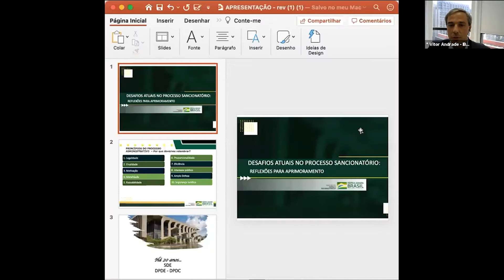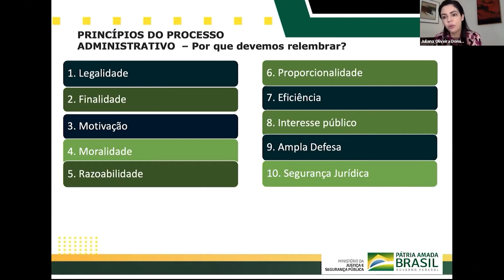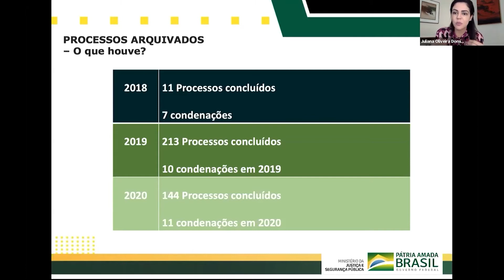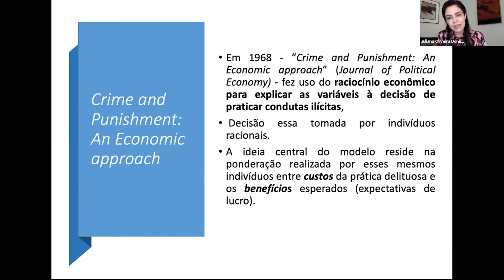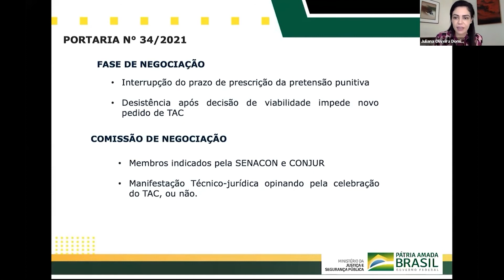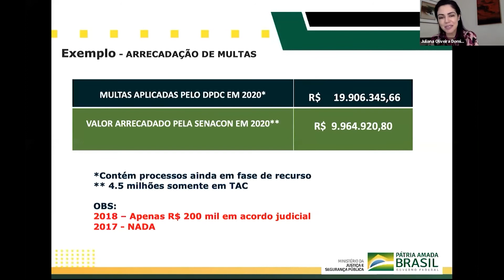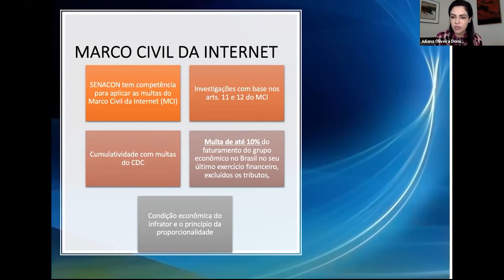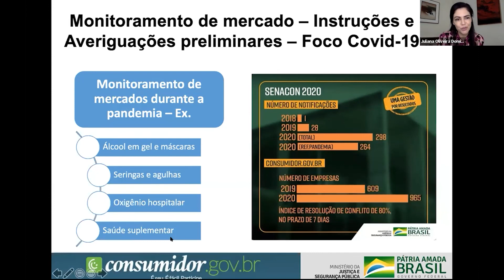19.º SEMINÁRIO SOBRE RELAÇÕES DE CONSUMO - Painel 3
19.º SEMINÁRIO SOBRE RELAÇÕES DE CONSUMO
Data: 03 a 07 de Maio de 2021

05.05.21

PAINEL 3: Desafios atuais no processo sancionatório: reflexões para aprimoramento.

Moderador: Dr. Vitor Morais de Andrade | Integrante do Comitê de Relações de Consumo do IBRAC

Dr. Fabio Medina Osório | Presidente da Comissão Especial de Direito Administrativo Sancionador da OAB Nacional (2019/2022)
Dr. Guilherme Farid Mischi Bou Chebi | Chefe de Gabinete do Procon-SP
Dra. Juliana  Oliveira Domingues | Secretária Nacional de Defesa do Consumidor (SENACON)
Dr. Marcelo Sodré | Professor da Pontifícia Universidade Católica de São Paulo

Instituto Brasileiro de Estudos de Concorrência, Consumo e Comércio Internacional